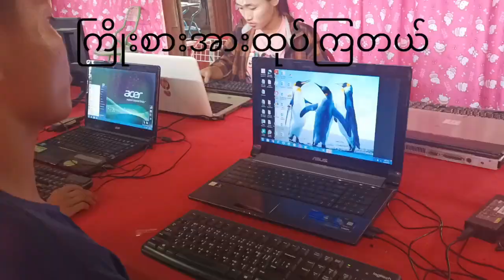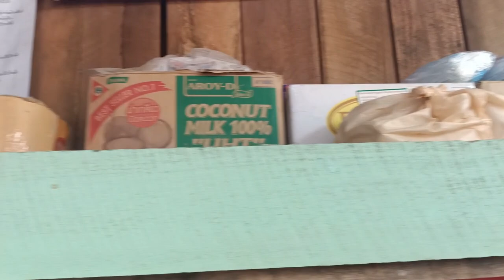Maw Poe Kay Adventist Seminary summer trainimg